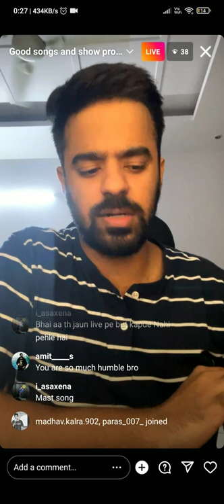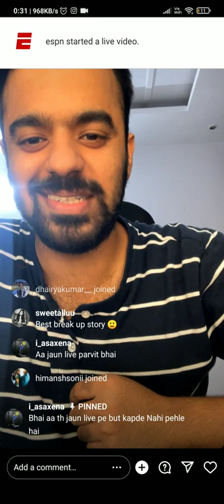Delhiwala live instagram standupcomedy full video